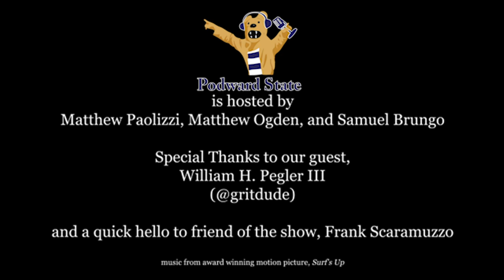Podward State: S3E9 - Pat Chambers Steps Down and Penn State Football's Loss to Indiana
It's Sports Talk with Pegs! Host Sam Brungo goes solo in this short episode as Onward State sports editor, Will Pegler, joins the show to discuss the controversy surrounding Penn State Basketball and the surprise resignation of former coach Pat Chambers after months of conduct investigations. Sam and Will also (reluctantly) get into Penn State Football's loss to Indiana this past weekend, and what corrections Coach James Franklin and the team need to make before they face Ohio State on Halloween.

Podward State is an Onward State-produced podcast. Onward State is an independent, student-run Penn State news site that works to generate honest conversation in the hopes of enriching the Penn State community.

Podward State was founded by Matthew Ogden, Matthew Paolizzi, and Mitchell Stewart  in 2019. They have covered a plethora of topics and hosted numerous guests including Super Bowl Champion Jordan Hill, UPUA President Zach McKay, and 2018 PA Senate Candidate Ezra Nanes.